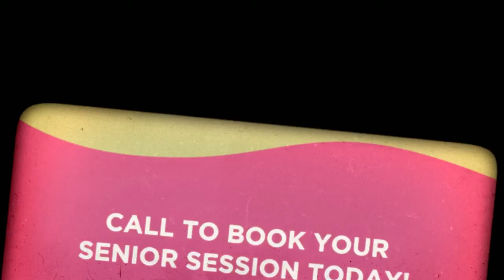Courtney - 2013 Senior Model Rep Team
2013 Senior Model Rep for Jason York Photography

If you are Class of 2013 and would like to come to us for your senior portraits this summer please contact Courtney for a rep card for 8 Free Wallets with your session